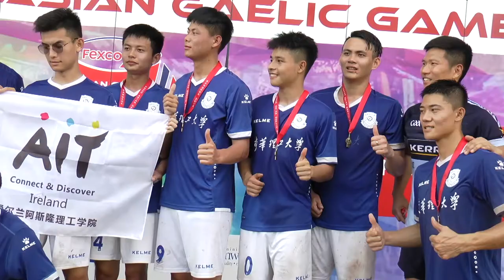Susan interview with Jerome Quinn about the GAA in Thailand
Susan reflects on her time in Thailand with the GAA.

As a first time person here, I have to say this is absolutely phenomenal from the moment that you arrive and you see all the GAA jerseys around you. You see the Thai dancing on the 1st night.
You see over 1,000 People descending here, you see people playing all day here in 35-degree heat.
It's absolutely phenomenal and it's something that every person, Irish and otherwise should really, really see.

What are the lessons you're learning from your own particular background in business?

The work from the Asian County Board themselves,
The individual coaches that have been lining up all week and all month and are here for this as well as the individual players themselves, as well as the delegation that has come across from Ireland.
I think what I'm learning from this is just just how many people are involved in this, but what's really striking me as well is that the Asian County Board deserve great credit for the recognition of what they do is just phenomenal.
23 years in a row,
36 countries here taking part.
A 45/55 Female/Male gender balance.
It is a phenomenal achievement and it's something that I'm gonna take back home and tell everybody at home on what they're doing.
There is a lot of parallels between business and sport.
Everyone is trying to work together towards a common goal, shared passion, and the teamwork, the communication, and just the sheer amount of hard work that goes into this are absolutely inspirational and I'm going back to Ireland, just speechless.

Jerome ask Susan, Well, if I gave you a job in your backyard and in charge of the GAA in promoting it worldwide, what would you do from the lessons that you've learned here will be the next step working on this further what is the potential?
How could it be realized?

Susan's response:
What I think would be really interesting to do is to actually bring the individual clubs around Asia,  sit them down and ask them what really works for them and what doesn't and I would ask them, What are they doing that's really working, and what help they need with the view to solely facilitate people to share their own knowledge, share their own best practices, particularly share their experience.

I think that's something that was really certainly a lot of that was done at the club day because it was really great to see folks from all over discussing things like rules, proposed rule changes, diversity, networking courses, and so on like that.
I think that there was a lot of benefits that came from that there's an awful lot more.
What I would say is that there's an awful lot for individuals to share, share that with the other clubs around the words and with the other boards around the world. Feeding that back to Ireland and I think there's really something special going on here and I'm so so happy that I've got a chance to at least for the first time.

Most of all, as an Irish person was the do your heart good. It does my heart amazingly good to be here, just to see the sheer amount of Irishness affecting whether it's the sports, the culture, the people, the music, the crack.

I'm really delighted by the number of non-Irish people that are here, just shows how much, of an inclusive nation we have become. We're grateful to be here.
I met someone from my primary and secondary school here during the week.
We hear stories like that so it's so great to see all the differences all the different cultures here, but it does my heart amazing you go and that's what I mean is that everyone0should get here at least once.

Signup to our regular Positive Economist Newsletters and receive updates on the events and blogs we write about